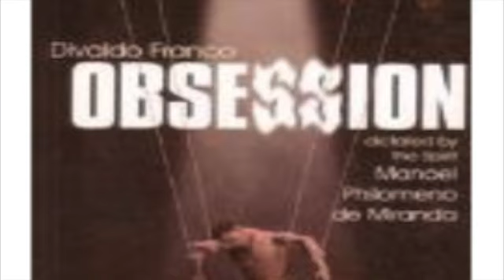Chapter 15: A Meeting in the Astral Plane